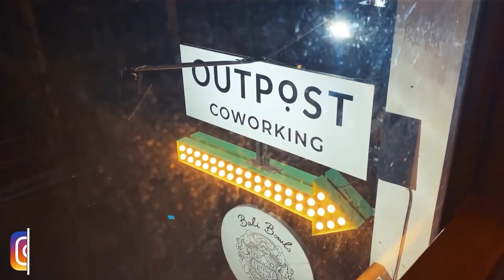UN BOOTCAMP POUR DEVENIR DÉVELOPPEUR FREELANCE ?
🎁 Masterclass Freelance 100% Gratuite : La méthode pour devenir Dev Freelance, avoir plus de clients et générer plus de revenus (sans avoir à y passer des heures)
Voir le détail du programme d’accompagnement

Dans cette vidéo :

✔ Des news du Bootcamp developpeur front end 2020
✔ Quel format cette année ?
✔ Quel thème ? Freelance ?

😼 QUI EST MIKE CODEUR ?

Développeur Fullstack depuis plus de 10 ans, j'ai décidé de changer de vie, de quitter le salariat pour devenir Freelance et digital nomade.
Je partage tout ce que j'ai appris sur la programmation, devenir freelance, les start-up et l'efficacité.

Et surtout, CODE ! ✊